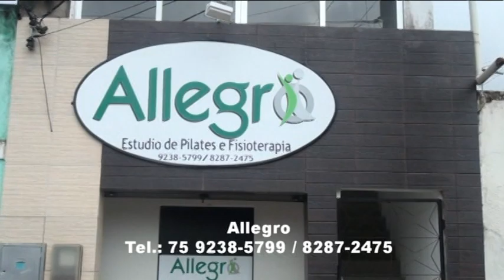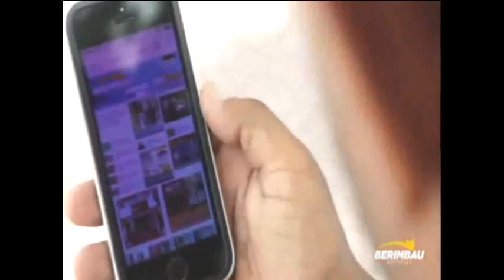Berimbau TV: Suspeitos de assaltos de Conceição do Jacuípe em entrevista exclusiva